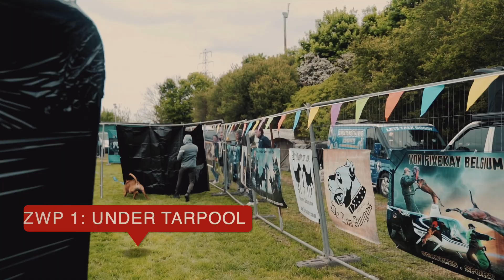AVD Trials 2022 ZWP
Music (prod. cadence)

Avd Trials 2022 Hosted at @5k9 Working Dogs.

Full explanation video on ZWP 1 , ZWP 2

Don’t forget guys